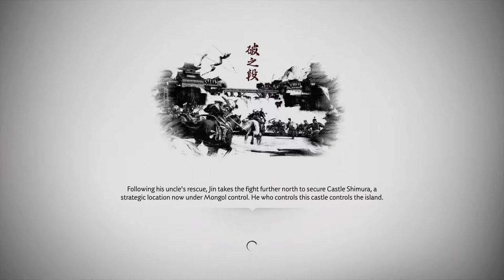Ghost of Tsushima Gameplay LETHAL MODE | Part 20 | Ps4 Pro | Pinoy Ps4 Gaming |Tomoe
In the late 13th century, a ruthless mongol army invades tsushima in a quest to conquer all of japan. But for JIN SAKAI, one of the last surviving samurai defenders, the batthe has just begun!

On this episode, Jin Sakai defeated the Mysterious Samurai that killed many men in Yarikawa. Also, he finally met Tomoe. What would be the effect to Jin after Tomoe told about her mentor.

Let witness how JIN SAKAI slaughter all Mongol for his land and freedom